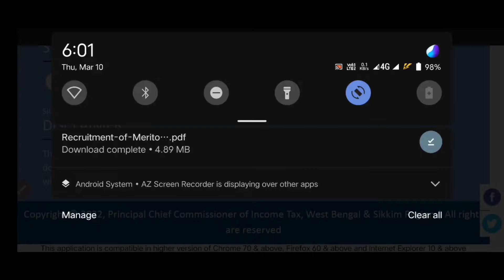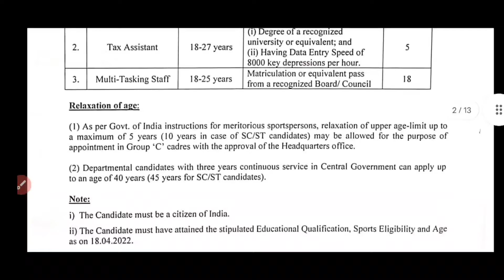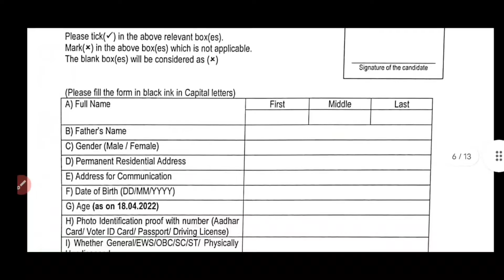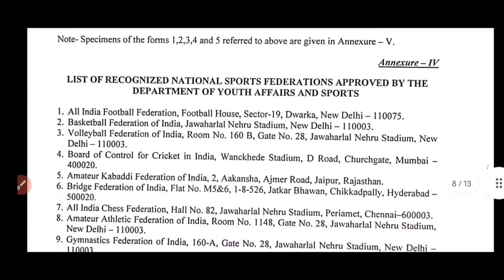Income Tax Department Recruitment 2022- Senior Stenographer and Clark,